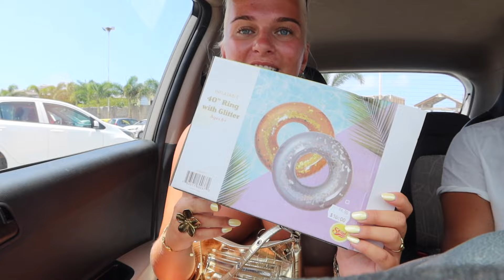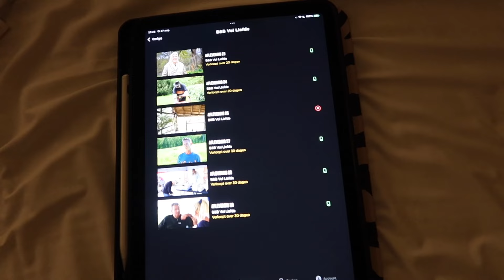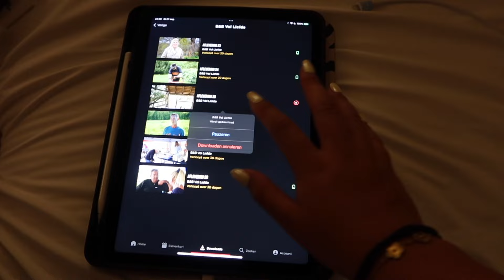KARAKTER BEACH!🏖️ZEST!🏖️ LAATSTE DAG OP CURACAO!🇨🇼 TERUGVUCHT!✈️